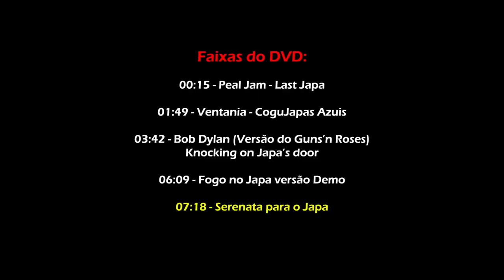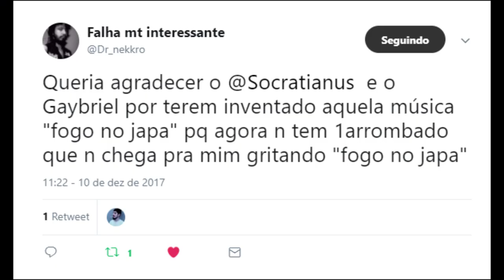♫ FOGO NO JAPA | MÚSICA EM HOMENAGEM AOS AMIGOS ♪♫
Essa música surgiu da cabecinha de Sócrates e Gabriel quando estavam claramente sóbrios ouvindo umas mina do role cantar Last Kiss do Pearl Jam e depois disso mostraram ela para o Japa e acabou virando um meme no role, onde vários amiguinhos lindos ficaram falando "Fogo no Japa" todas as vezes em que o viam.

Lista de músicas:

Aos: 00:15 - Pearl Jam - Last Japa
Aos: 01:49 - Ventania - CoguJapas Azuis
Aos: 03:42 - Bob Dylan (Versão do Guns'n Roses)
Knocking on Japa's Door
Aos: 06:49 - Fogo no Japa versão Demo
Aos: 07:18 - Serenata para o Japa (mostrando a música pra ele)

Uma música em homenagem ao Harion, Marlon e Japa.

Como eles não foram gravar com a gente, pintamos o Marco de preto pra representar o Harion e o Marlon no vídeo.
Obrigado por tocar esse ilustre instrumento no vídeo, Marco.
Obrigado menina Débra por gravar.
Obrigado aquelas duas crianças que deixaram um refrigerante pra gente porque não aguentavam tomar mais.
Obrigado aquele casal que tava sentado com a gente na praça vendo a gente gravar.
Obrigado aquele outro cara cabeludo de camisa branca que tava sentado lá também.
Obrigado moçada que estava junto lá também vendo a gente gravar.

PS: O fogo não queima se você congelar ele, mas daí vai cutucar e ninguém gosta de cutucadas, a menos que seja aquelas do facebook que você usa pra conquistar o coração das caboclas. Eu bebi veneno mas não me fez mal. Eu bati num padre mas não me fez mal. Eu chupei seu nariz mas não me fez mal. Eu ajudei um velho na rua e morri de infarto. Não fumem, se não vocês vão acabar tendo que abraçar mendigos peladinhos em uma suruba onde só os mais ricos da balada entram, a menos que você esteja usando abadá, daí você tem que ir pra suruba omo sex-uau.